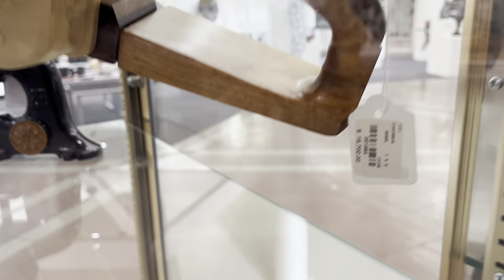Our Virginia Road Trip: Mountains, Tunnels, & some Unforgettable Fun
Join us on our Virginia road trip as we drive over the beautiful mountains of West Virginia, go through tunnels, and stop at a couple of unique Western shops. From our stop at the Tamarack to the stunning views of the mountains, this trip was filled with unforgettable moments and fun adventures that Kim and I had!

You will find there some “Only Dude” Merchandise I am selling.